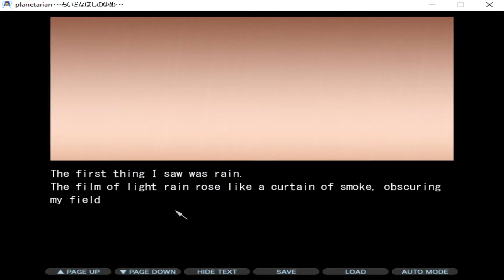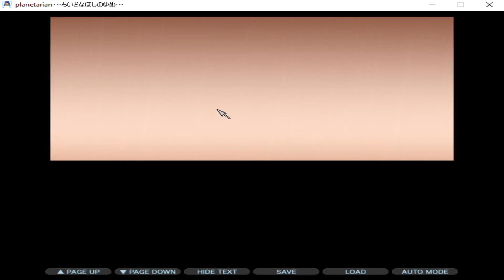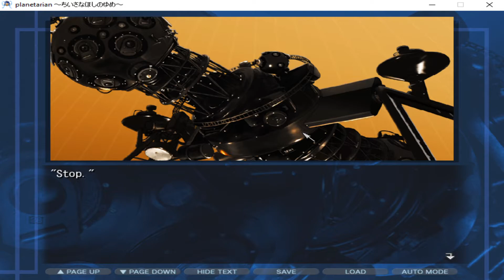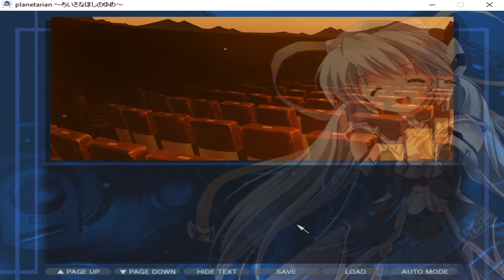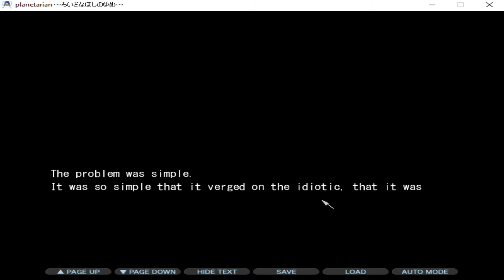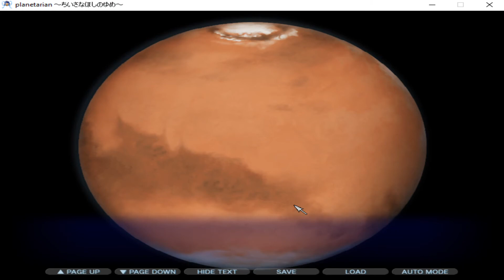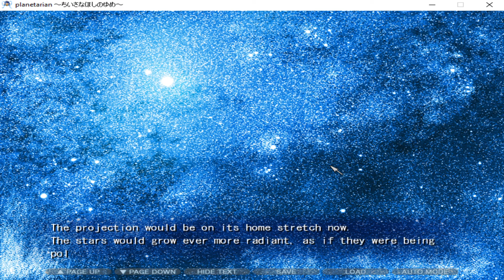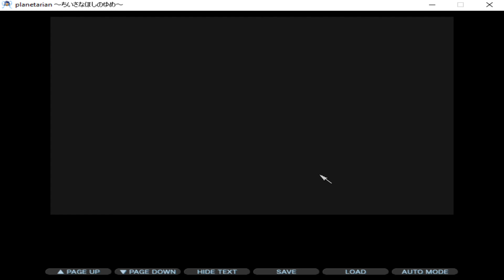Planetarian: The Reverie of a Little Planet(ちいさなほしのゆめ)gameplay 2